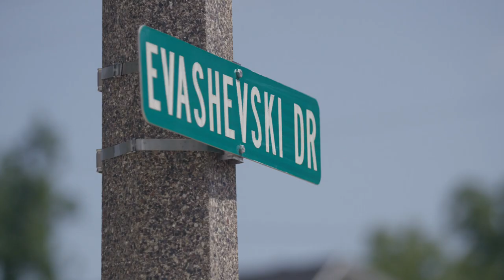Wyoming Game Time Video